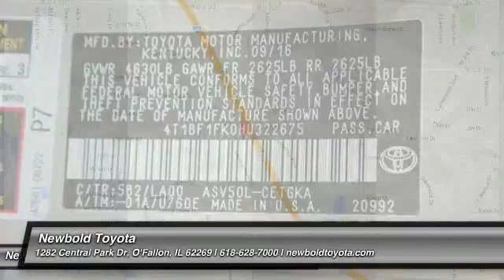2017 Toyota Camry O'Fallon IL 17098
2017 Toyota Camry XLE

Newbold Toyota
1282 Central Park Dr

Don't miss this 2017 Toyota. Make a great choice today with this must-have four-door sedan. Learn more about this four-door sedan by contacting the dealership today and complete your driving dreams.